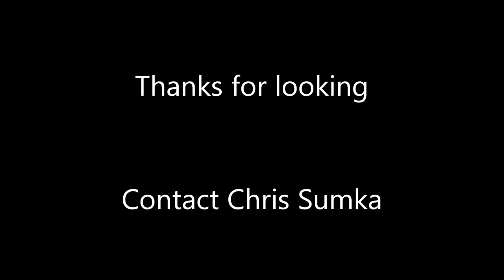17 Clairvaux st.tile mosaic by artist Chris Sumka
Artist Chris Sumka's approach to tile mosaic with reclaimed materials.